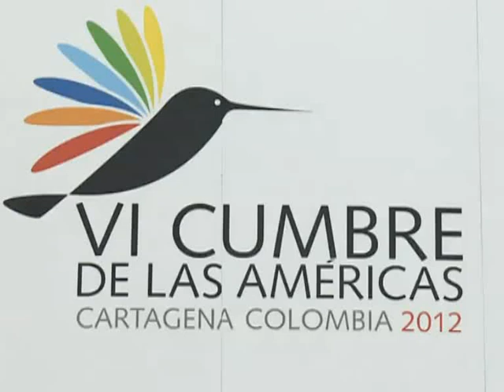Uruguay reitera apoyo a la Argentina por Malvinas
El canciller uruguayo Luis Almagro sostuvo hoy que su país aguarda que "la ya conocida e inflexible postura de Uruguay por el tema de Malvinas esté contemplada en la declaración final" de la VI Cumbre de las Américas.

Almagro, en diálogo con Télam al arribar al Centro de Convenciones en el marco de la reunión preparatoria de cancilleres, dejó en claro además que el país vecino "va a transmitir este pensamiento por Malvinas como lo hicimos hasta ahora: con fuertes acciones".

A la vez, señaló que el reclamo argentino "es un tema de soberanía, de colonización, y por eso siempre va a contar con el apoyo uruguayo".

Almagro llegó a Cartagena este mediodía en un vuelo de línea, vía Panamá, en el que también arribó el canciller argentino Héctor Timerman.

Según adelantaron voceros de la cancillería colombiana a Télam, durante el encuentro preparatorio de cancilleres que se desarrolla en la sala Julio César Turbay Ayala del Centro de Convenciones, uno de los temas principales será el apoyo de los países del continente al reclamo argentino por Malvinas.

"Considero que la postura de Argentina es compartida por gran parte de la región, por eso sería importante que ese reclamo legítimo esté contemplado en la declaración", señaló Almagro.

Por otra parte, el canciller uruguayo afirmó que en el país vecino "decimos que esta será la última cumbre sin Cuba".

"No importa si está o no está en el documento final, porque existe una posición concreta de varios de nuestros países para no asistir a la próxima Cumbre si no está presente Cuba", explicó Almagro.

En tanto, al ser consultado acerca del debate por la problemática del tráfico y consumo de drogas, Almagro expresó que "amerita un profundo estudio y abrir una discusión grande al respecto".

En ese sentido, recordó que en Uruguay "es un tema aún no resuelto y que por estos días se combate con métodos tradicionales y la aplicación de normativas que existen en el continente".

El presidente colombiano, Juan Manuel Santos, pidió anoche que el abordaje del narcotráfico "no sea `el tema` de la Cumbre", señalando además que "si bien el tema del replanteamiento de la estrategia de la lucha contra el narcotráfico es un clamor "de la inmensa mayoría" de los países miembros, no debe acaparar la agenda".

La comitiva de cancilleres se trasladará a las 19.30 horas (21.30 de la argentina) a un hotel de la ciudad amurallada, donde la canciller anfitriona, María Angela Holguín, ofrecerá una cena a sus pares americanos.